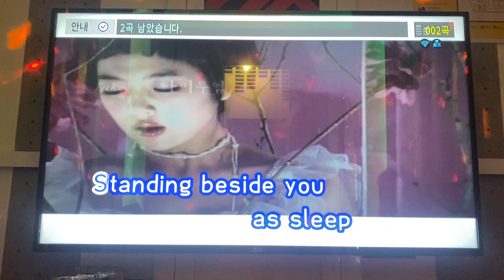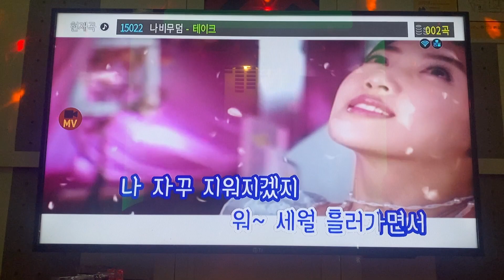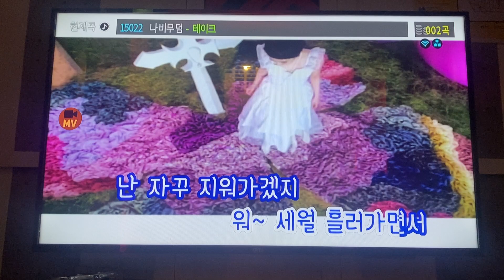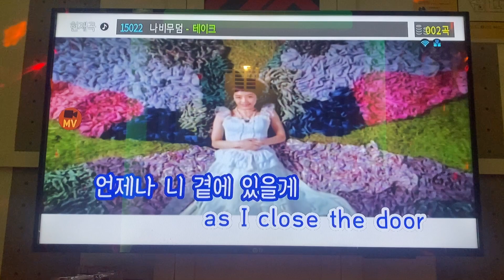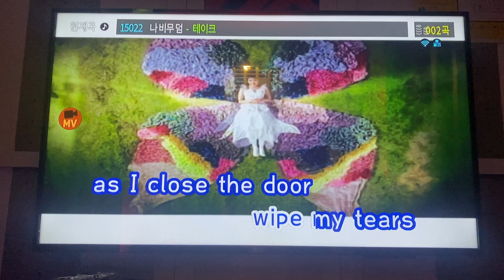포맨 (4MEN)이 리메이크 해서 화제가 된 테이크(TAKE)의 나비무덤 일반인커버영상 covered by 올클(allcle)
포맨 (4MEN)이 리메이크 해서 화제가 된 테이크(TAKE)의 나비무덤 일반인커버영상 covered by 올클(allcle) 커버송